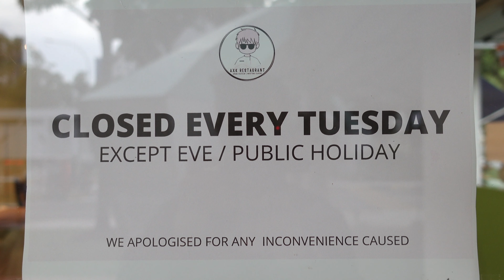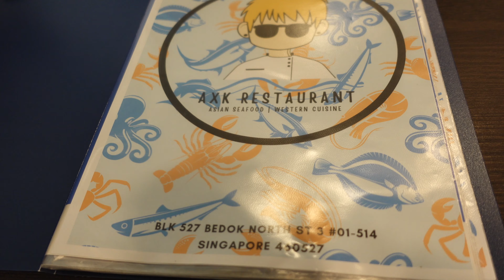AXK Asian Seafood & Western Cuisine